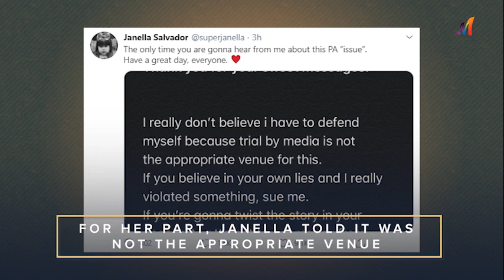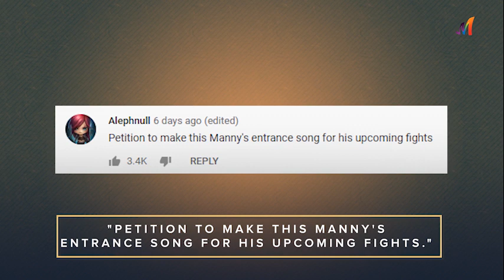Janella, sinagot ang mga paratang ng dating PA / LizQuen may mensahe kay Cong. Marcoleta | OH EM!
Janella Salvador took to social media to address the accusations of her former assistant against her. Liza Soberano and Enrique Gil have a message for Congressman Marcoleta. Manny Pacquiao's son Michael released a rap song titled "Pac-Man."